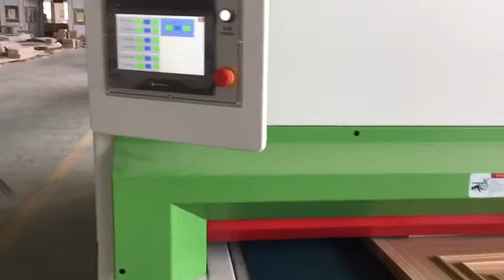wooden door sanding machine/ profile sander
This machine is used for sanding the surface of panel , sanding strips can be effectively into the groove for sanding.
Both before paint and after primer paint can be sanded. It can save labor and improve efficiency.
It's our company's best seller.

Elly Chen
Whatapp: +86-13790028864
Wechat: MssElly